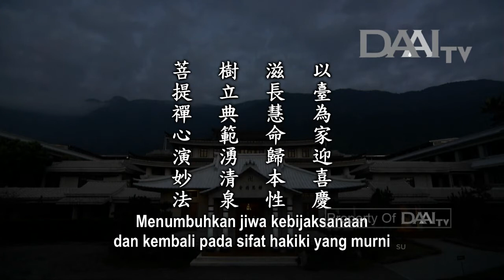Lentera Kehidupan 20180128 樹立典範湧清泉 Menjadi Teladan Budaya Humanis dan Menyebarkan Aliran Jernih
樹立典範湧清泉
Menjadi Teladan Budaya Humanis dan Menyebarkan Aliran Jernih

Sinopsis:
Pementasan adaptasi Sutra Bunga Teratai oleh para staf Da Ai TV pada tanggal 11 Januari lalu membuat Master sangat tersentuh. Mereka melakukan persiapan dengan sepenuh hati demi memperingati ulang tahun Da Ai TV yang ke-20. Tanggung jawab Da Ai TV adalah menjalankan misi budaya humanis. Misi budaya humanis bertujuan untuk menumbuhkan jiwa kebijaksanaan dan menyucikan hati manusia.

Master berharap para staf Da Ai TV dapat menggali mata air batin. Tetes demi tetes air itu dapat menumbuhkan jiwa kebijaksanaan. Master juga berharap Da Ai TV dapat memproduksi program-program yang mengandung prinsip kebenaran agar dapat menyebarkan aliran jernih ke dalam setiap keluarga. Jika setiap keluarga bisa menonton Da Ai TV, maka mereka bisa tersadarkan dan memperbaiki tabiat buruk.

Master berharap setiap orang bisa menyebarkan nilai artistik dan prinsip kebenaran yang terkandung dalam Sutra Bunga Teratai. Sutra Bunga Teratai berisi semangat ajaran Buddha dan tujuan Buddha datang ke dunia ini. Tujuan Buddha datang ke dunia ini adalah mengajarkan praktik Bodhisattva. Selama ini, insan Tzu Chi telah melakukan praktik Bodhisattva. Mereka sungguh merupakan Bodhisattva dunia.

Inti sari Lentera Kehidupan_tayang 28 Januari 2018:

以臺為家迎喜慶
Memperingati ulang tahun Da Ai TV dengan penuh sukacita

滋長慧命歸本性
Menumbuhkan jiwa kebijaksanaan dan kembali pada sifat hakiki yang murni

菩提禪心演妙法
Program acara opera Taiwan menampilkan Dharma yang menakjubkan